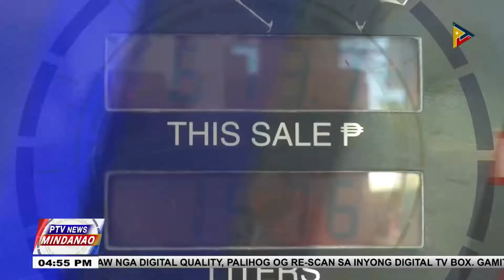360 ka PUV operators, nakadawat og fuel subsidy niadtong Sabado gikan sa LTFRB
360 ka PUV operators, nakadawat og fuel subsidy niadtong Sabado gikan sa LTFRB